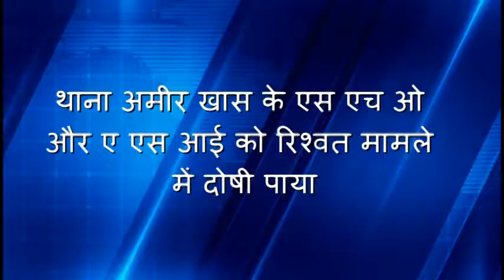थाना अमीर खास के एस एच ओ और ए एस आई को रिश्वत मामले में दोषी पाया